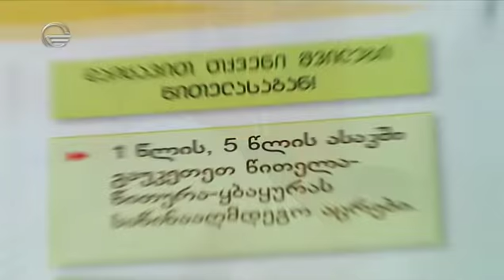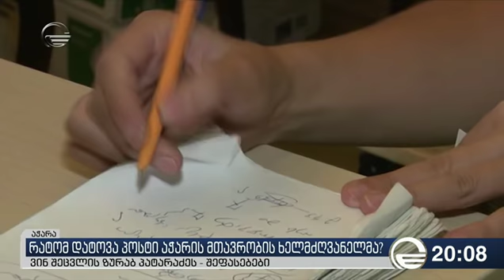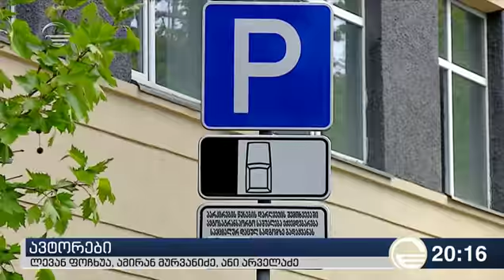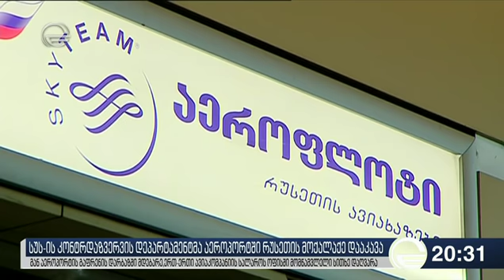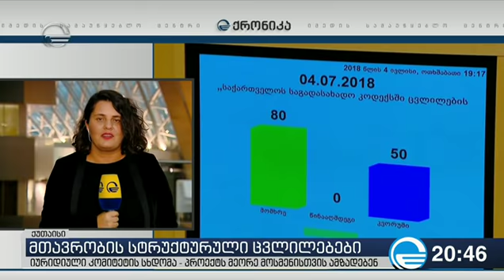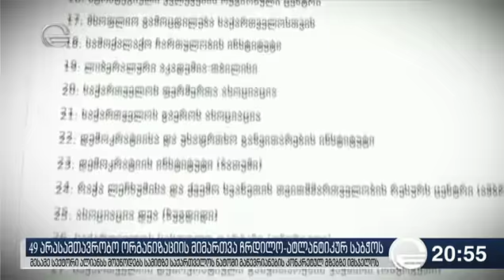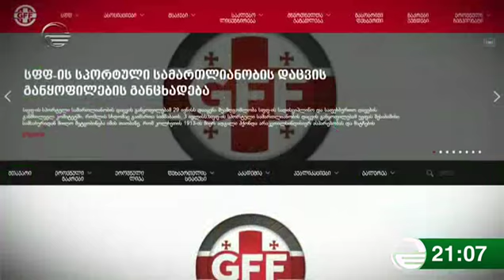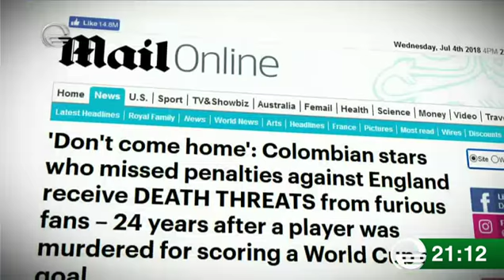ქრონიკა 20:00 საათზე - 4 ივლისი, 2018 წელი